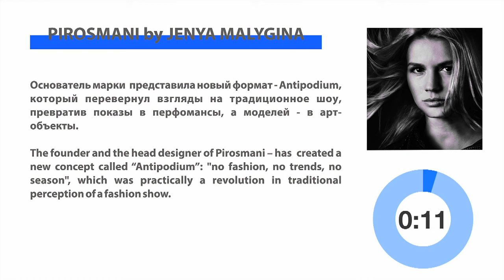AFWR FW13 - PIROSMANI BY JENYA MALYGINA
17 апреля 2013 г. в рамках седьмого сезона AURORA FASHION WEEK Russia состоялся показ Pirosmani by Jenya Malygina.

Online-трансляции всех показов Недели доступны на нашем официальном сайте: afwrussia.com